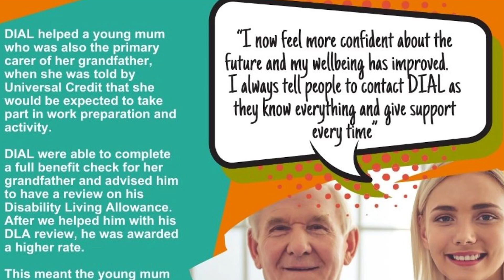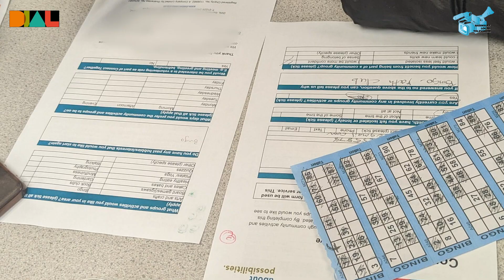DIAL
Disability information Advise Line DIAL for short is a Barnsley based charity that's helped thousands of people for the last 30 years. The charity isn't just for people with a disability, it's for everyone that needs help.
The charity is based in the McLintocks building on Summer Lane Barnsley.